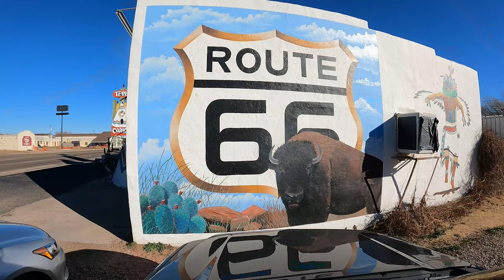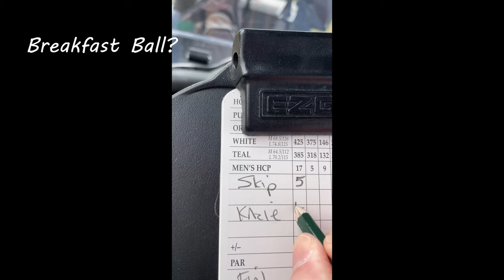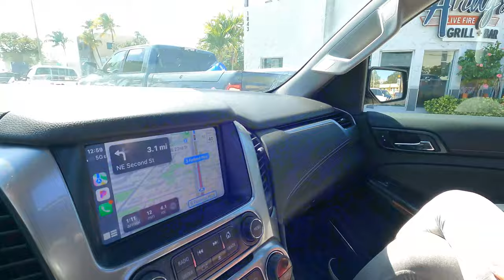We travel to meet Scooby (our new Sailing Catamaran).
After long debate, we choose OUR perfect family cruising catamaran.  Fast forward 15 months and we travel to meet Scooby!